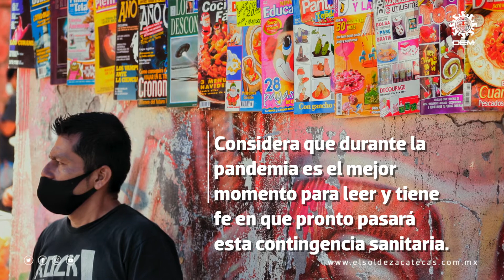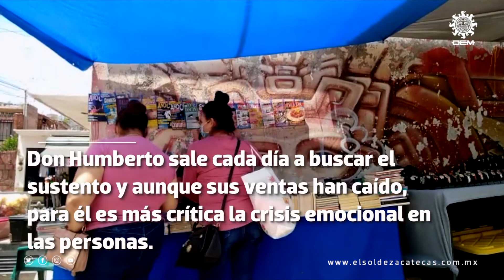JuntosCrecemos Las letras y la humanidad contra el Covid-19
Don Humberto Villanueva es un amante de la lectura y los libros, cada día desde las 9 hasta más 7 de la noche coloca en uno de los puntos más transitados de Zacatecas (el puente de Plaza Bicentenario) una pequeña mesa donde dispone libros de diferentes temáticas.
Para el no es solo su modo de vida, es un oficio noble que se hace de corazón, "esta pandemia es el mejor momento para leer, hay que acercar los libros a la gente".